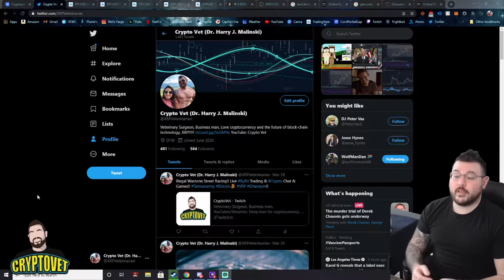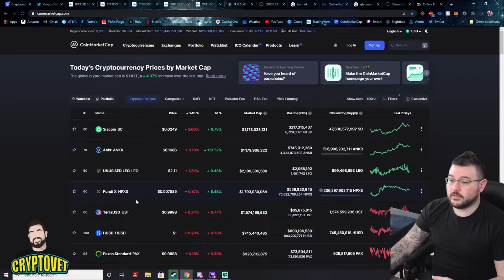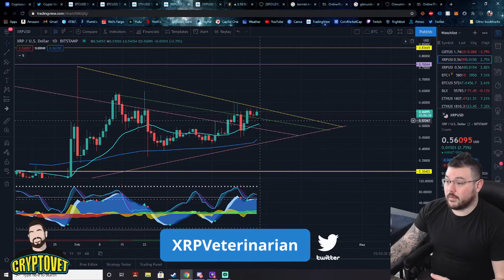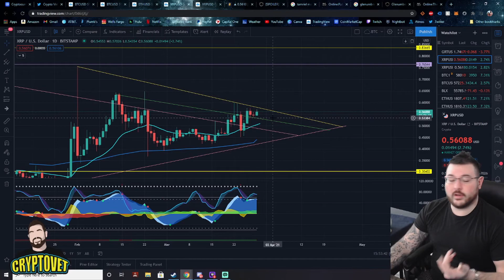CRAZY TA!! Bitcoin pump to $64K!! ETH to $2K!! Crypto Updates you can't miss!!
Welcome to the Crypto Vet Channel, where I will bring you everything I can on Cryptocurrency and everything else in between.  Below you will find extra thoughts I had between video uploads and ways to save money in the Crypto world.  Please also see below for linked articles and channels, We are in the wild wild west of Crypto, Together!!! Until the next video Cryptofamily!

This is the easiest way to get into crypto in my opinion, and you start with a bonus! Help me help you!
to sign up for Crypto.com and we both get $25 USD :)

Streaming LIVE on Twitch!

or Server Address (Case Sensitive): DrKittyPurry#4452
Absolutely Free, come join me for questions and discussion. Let's be the best traders we can be!

Chart like a boss on your own, You have watched tons of videos, you have searched crypto which means you are smart!! You got this!!

A link to Coinbase, My second choice exchange!

Binance.US is a solid third exhange to utilize, however it is not available everywhere in the U.S. at this time. Also the lending platform is very confusing, high interest, and a pain in the ass...haha Proceed with caution!!!
good place to purchase a lot of alt coins!

Please trade smart and manage your risk!

Spare some chaanggeeee?!?!

My XRP Address: -- Invest it in yourself, not me!!! $100 investment could go a long long way! TO DA MOON!!!

I have two brokerage accounts where I handle my investments in the stock market. If you want to start even sooner, please use my links below so we can both get free stocks!

ROBINHOOD:
You now have a claim to a stock like Apple, Ford, or Facebook. In order to keep this claim to your stock, sign up and join Robinhood using my